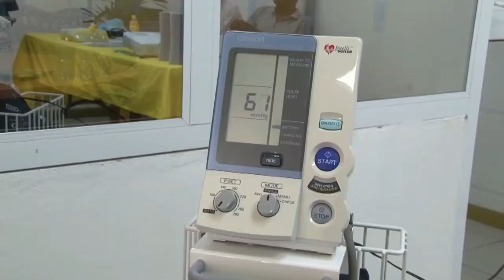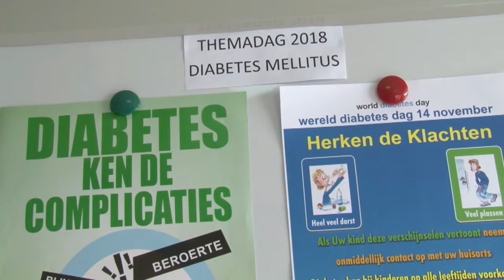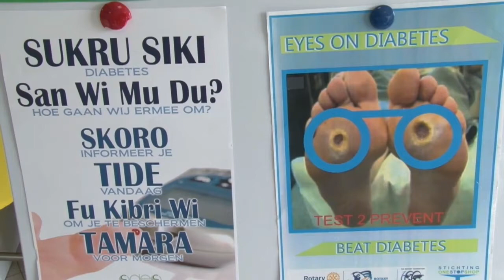26 04 2018 Burgers tijdens Themadag SZF